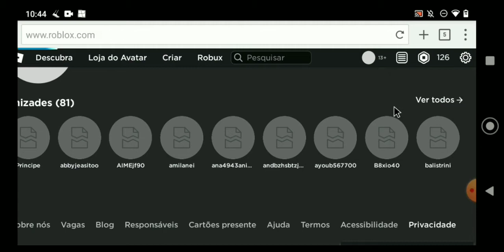SERÁ QUE É O FIM? RIP do roblox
PUFFIN

🔔sininho
💙 Inscrição
🗯️ comente
😻 compartilhe